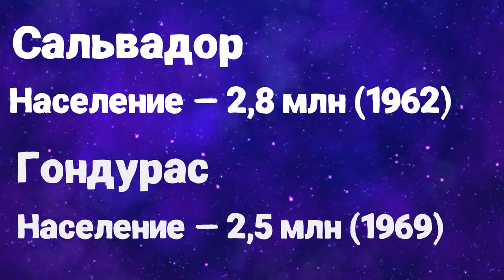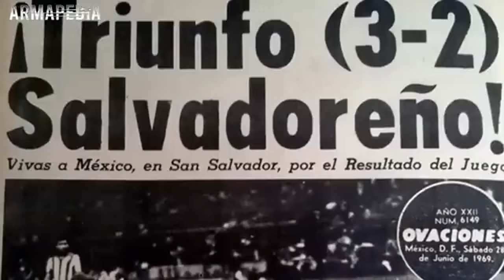Война из-за футбола. Сальвадор и Гондурас. Как это было?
Всем привет, с вами Логвин! Сейчас происходит одно из главных спортивных мероприятий этого года - чемпионат Европы по футболу! Но, знали ли вы что не всегда футбольные матчи заканчивались хорошо? Сегодня, вы узнаете как Сальвадор и Гондурас устроили настоящую футбольную войну, или не совсем из-за футбола... Подробнее в новом видео!

00:00 Вступление
00:28 Краткая информация
01:31 Красивая история для СМИ
02:44 Реальная история футбольной войны
05:42 Итог

При создании видео использовались материалы сайта freepik.com